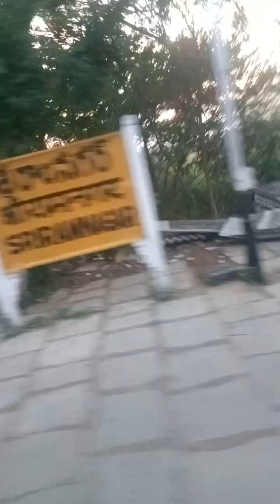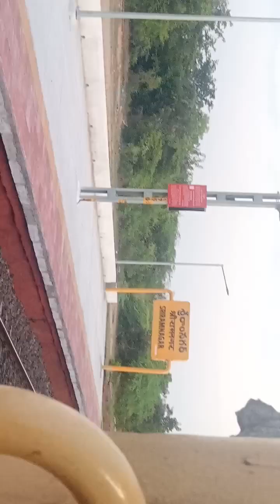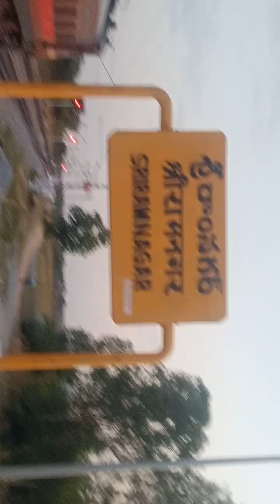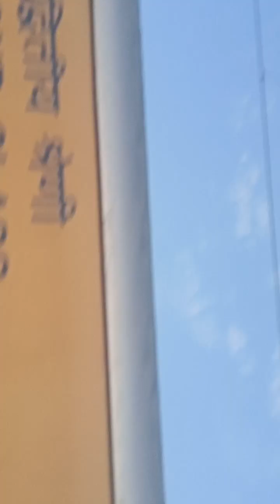9 June 2023(3)